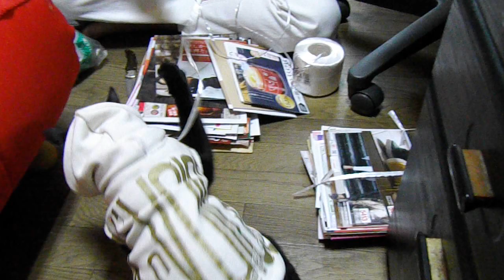黒猫チビ お邪魔虫だよ～